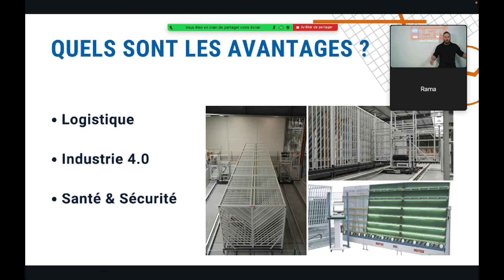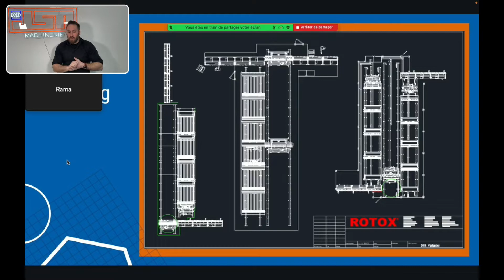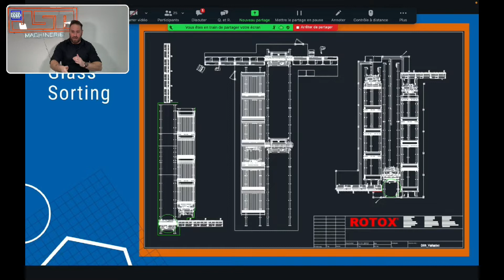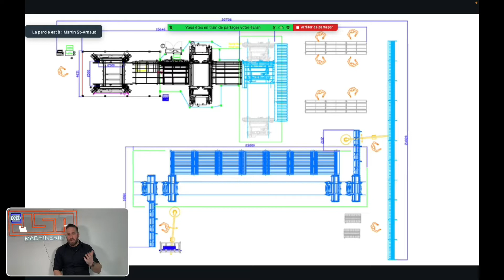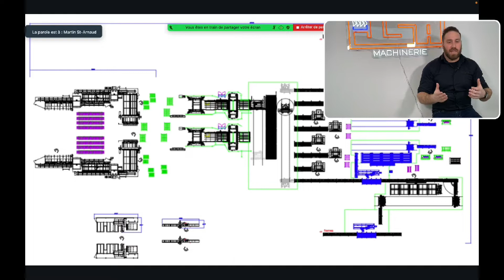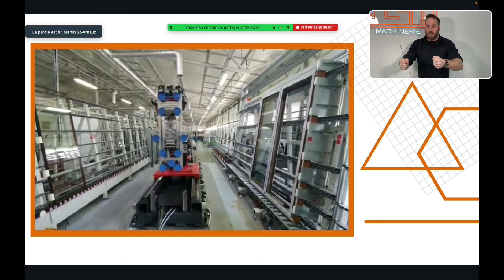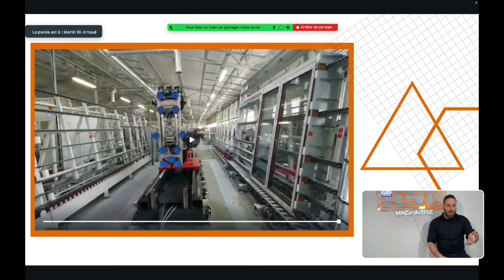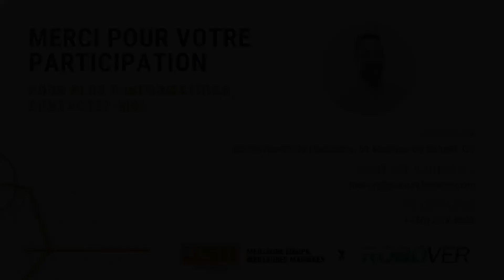JSA Machinerie - Webinaire Systèmes de classement et d'installation de thermos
Bienvenue à notre webinaire consacré aux systèmes automatisés de classement et d'installation de thermos.

Robover, spécialiste de la fabrication de vitrages isolants, est notre invité.

Nous allons aborder les sujets suivants :
Système de classement de thermos :
- Ergonomie d’usine
- Planification
Installation de thermos automatisée :
- Santé & sécurité
Vitrages :
- Les tendances du marché actuel
- Les normes à venir dans notre industrie
- La gestion des triples vitrages

Webinaire présenté par: Martin St-Arnaud, directeur des ventes de JSA Machinerie et Frédéric Grondin, directeur des ventes de Robover.
Vidéo réalisée par Delphine Gareau, AUX.B2B